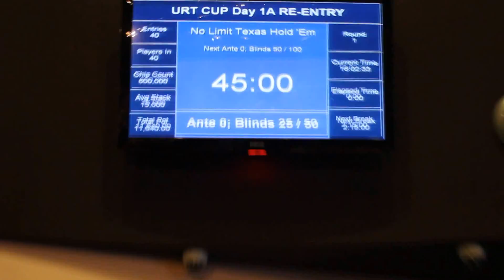URT. Приветствие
Приветственное слово на URT.